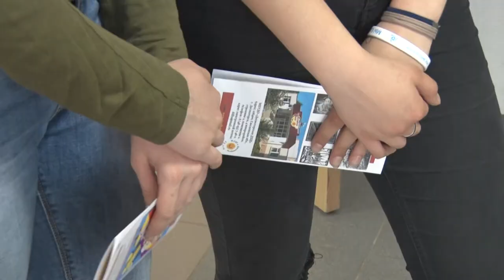Десна-ТВ: На небосводе детской художественной школы зажглись 8 новых звёздочек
25 апреля в выставочном зале Десногорска состоялась открытие выставки работ воспитанников детской художественной школы. Участниками данной экспозиции стали 8 талантливых учениц. Посмотреть на их творчество отправилась и наша съёмочная группа.